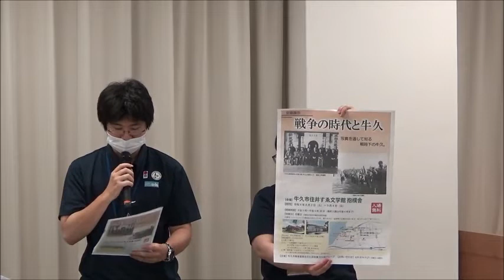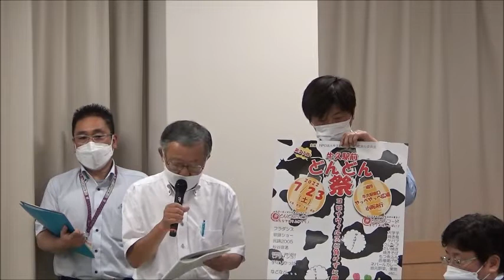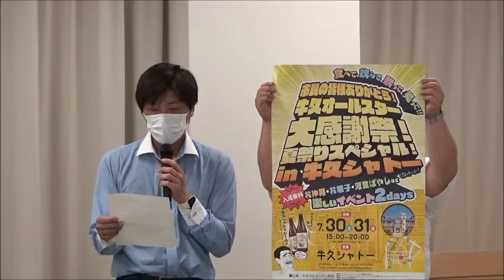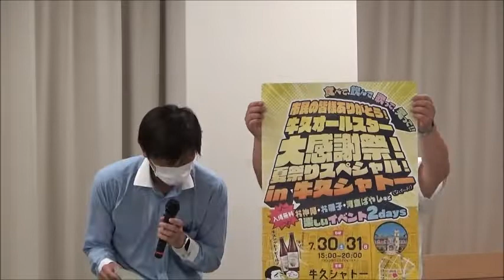令和4年7月牛久市定例記者会見(2022.7.20)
・企画展示「戦争の時代と牛久」の開催について
・令和4年度小学生議会の開催について
・第31回牛久駅前どんどん祭りの開催について
・市民の皆様ありがとう！牛久オールスター大感謝祭！夏祭りスペシャル！in牛久シャトーの開催について
・高額介護サービス費の算定誤り(過少支給)について